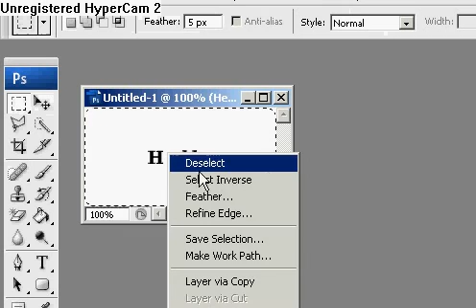Photoshop Tutorial - Align Text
Learn how to align text on your images using Photoshop.